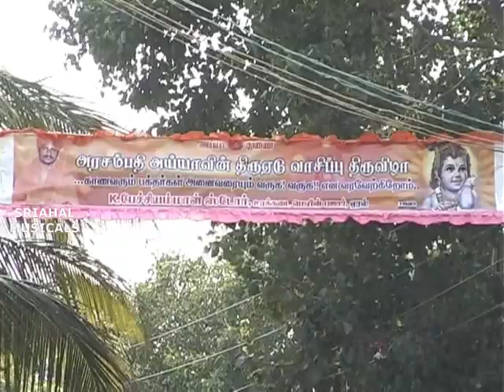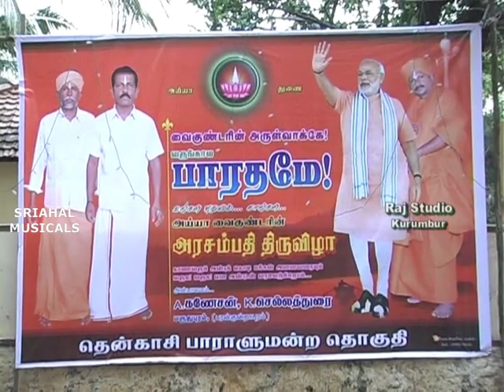Arasampathi Thiruvizha 2013 | அரசம்பதி திருவிழா | Ayya G.N.Sivachandran song | Title Song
அரசம்பதி  திருவிழா
Arasampathi Thiruvizha - 2013
Title Song - அய்யா G.N.Sivachandran
Thanks to Saranya videos .